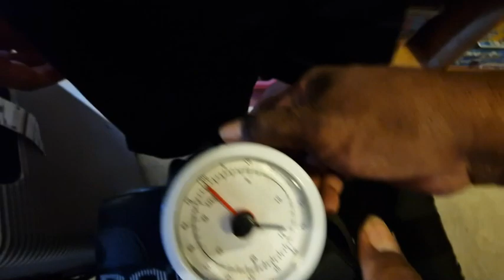2022 Irelandia 8